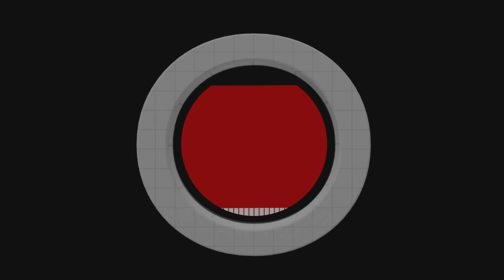Violencia política de género: Lorenzo Córdova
Lorenzo Córdova habla sobre el incremento de los casos de violencia política en contra de las mujeres debido a códigos culturales machistas.